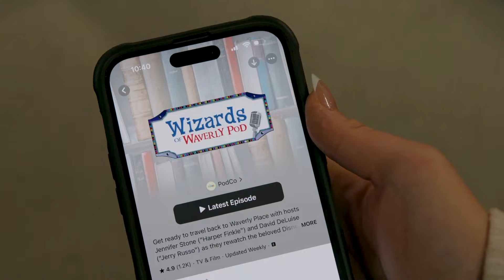Actress Amanda Tepe’s Journey With Disney and Mental Health | Ep 41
The AMAZING Amanda Tepe joins us this week to talk all about her wacky characters on wizards. She finally itches that part of our brain that’s been wondering for YEARS, are her characters all the same person? And WHY were they so bad at keeping a job? Amanda also gets deep with us and talks about the importance of mental health, saying no, and apologizing.

What’s it like to be one of Amanda’s high school students? How has cancer shaped Amanda as a person? And Disney paid their actors HOW MUCH back then?!?